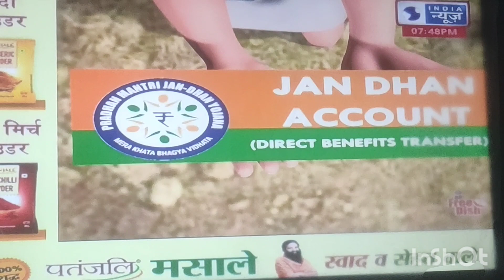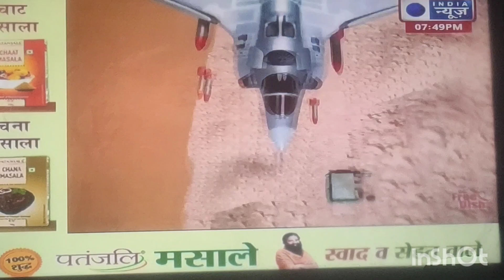kya hai mast video hai dosto